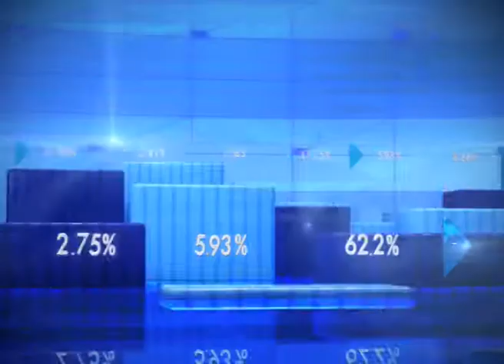Monsoon Session of Parliament all set to begin on July 17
The monsoon session of the Parliament will begin on July 17, 2017. The session will last till August 11, 2017. Several important issues will be discussed in this session. to know more, watch the video.